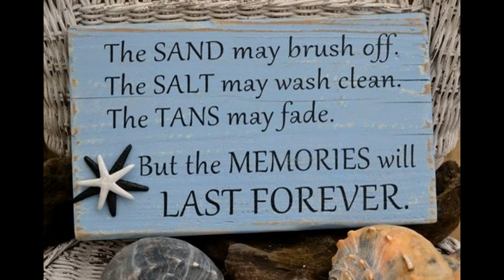RAINY BEACH DAY-BEACHCRICKET-GOING HOME!